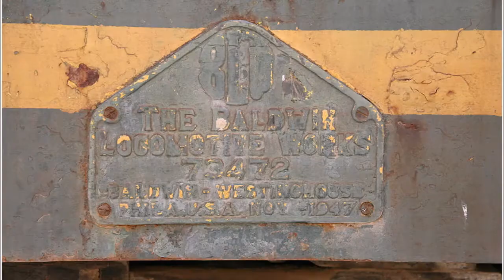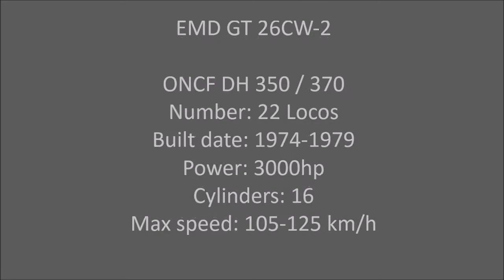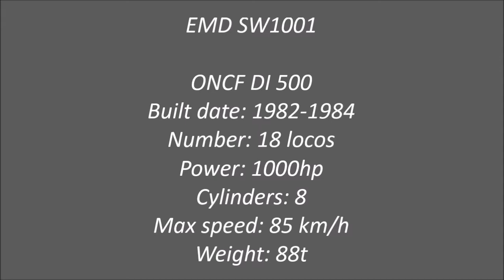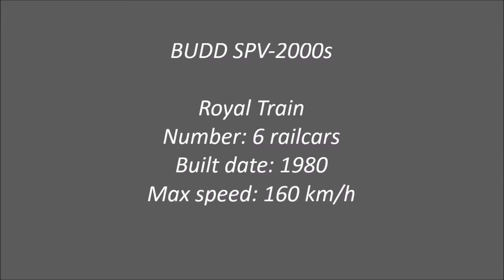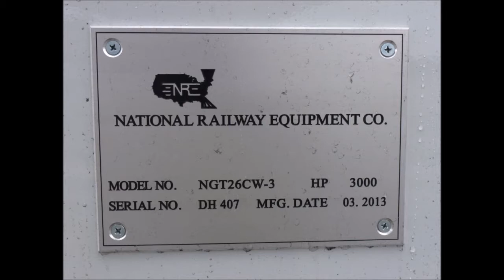American made locomotives in Morocco